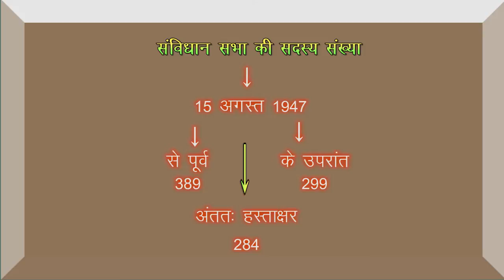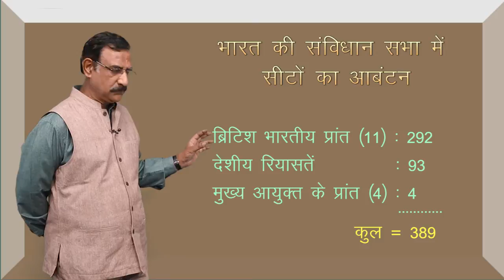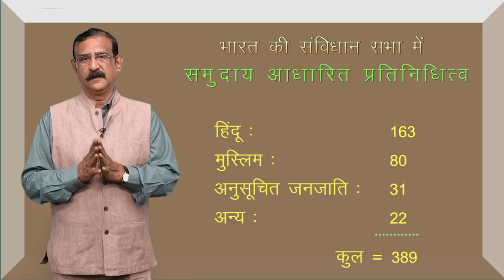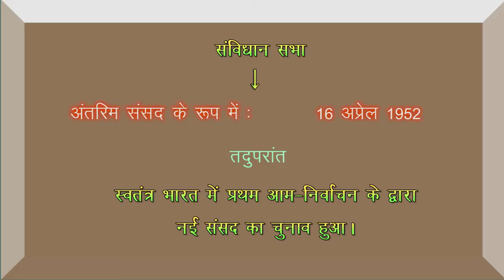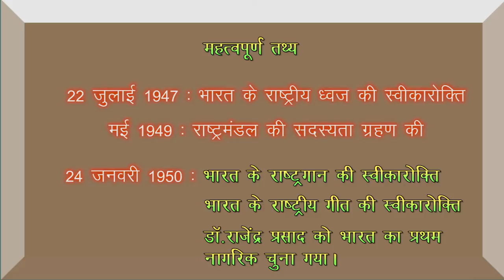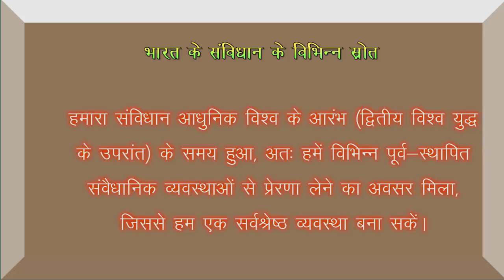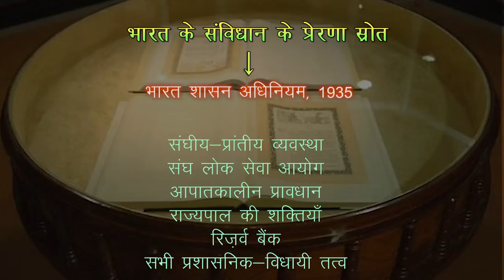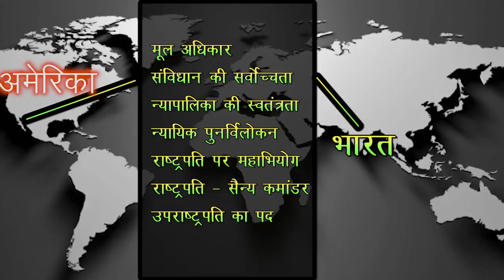CLASS 12th HISTORY | CHAPTER - FRAMING THE CONSTITUTION | संविधान का निर्माण